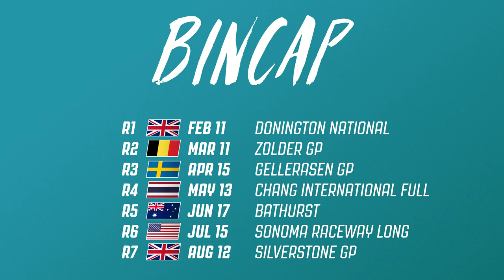DDF Racer Bincar Championship - Official Trailer by Lino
Get hyped. You know it’s serious when Lino makes a trailer for it.